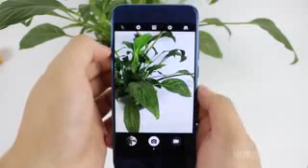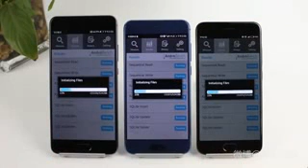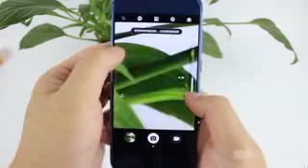Huawei Honor 9 Camera Test vs Galaxy S8 vs Mi 6